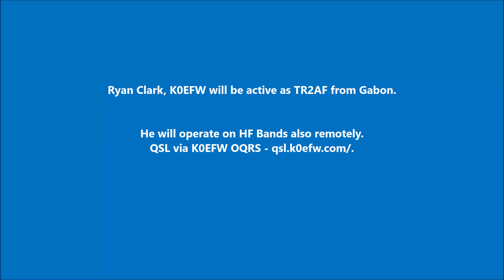TR2AF Gabon. From dxnews.com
Ryan Clark, K0EFW will be active as TR2AF from Gabon.